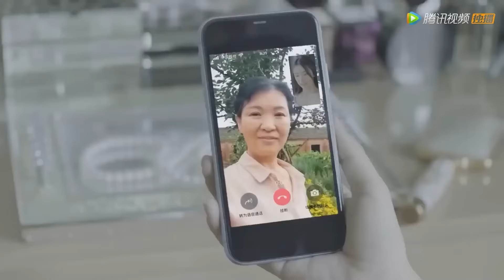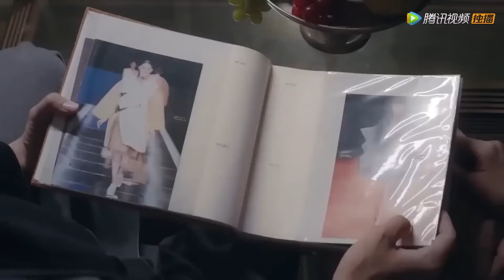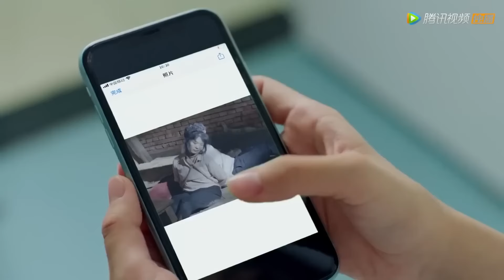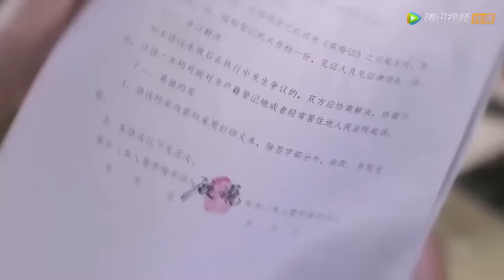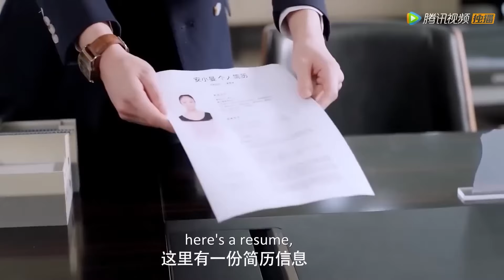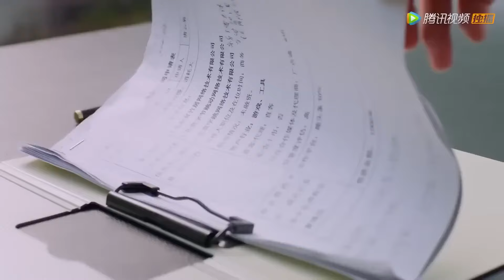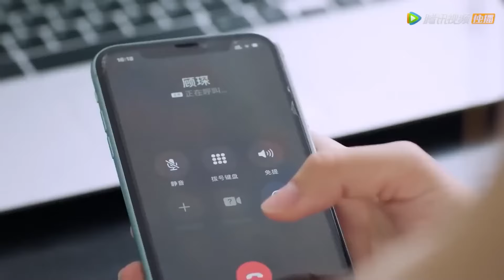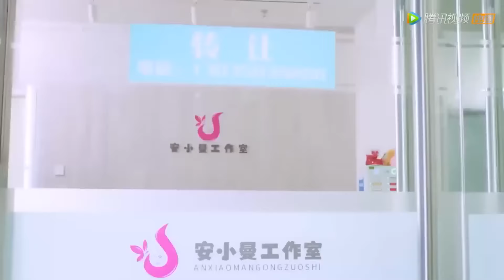全集 Full Version | 妻子被心機女陷害失憶，總裁讓心機女滾出家門，用一招拿下妻子【顾少的失忆甜妻】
劇名（Drama Name）：顾少的失忆甜妻 Master Gu's Amnesia Sweet Wife

一起追劇吧…